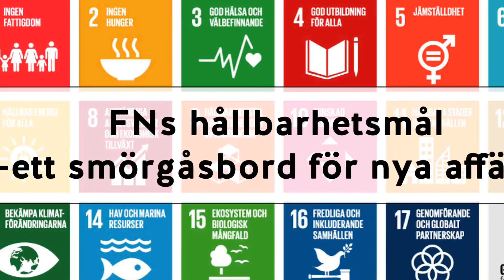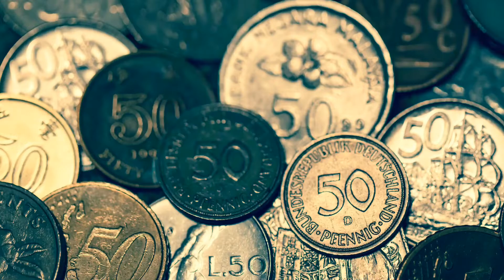FNs hållbarhetsmål ett smörgåsbord för nya affärer inspiration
FNs hållbarhetsmål - ett smörgåsbord för nya affärer
Ett paraply initierat av oss på Marknad och Näringsliv, Ystads kommun för företag och organisationer med hållbarhet som en integrerad del av sin business och företagsutveckling medvetet eller omedvetet.